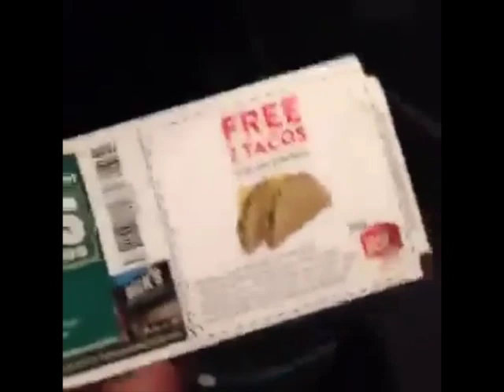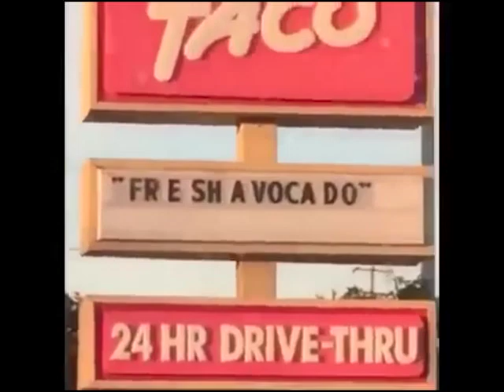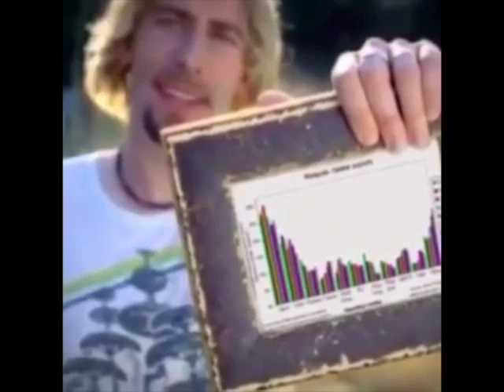vines that helped me pass algebra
I couldn't find a vine compilation that satisfied all my needs so I made this one... enjoy

(All vines belong to the original creators)

SaintEvolution
( SF Videos )
Saint Evolution
Epic Vine Compilation